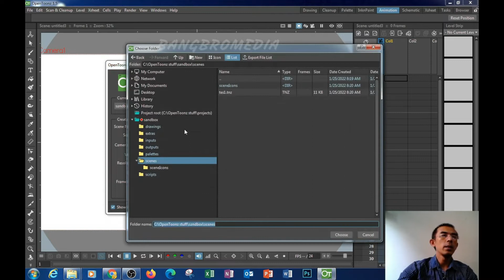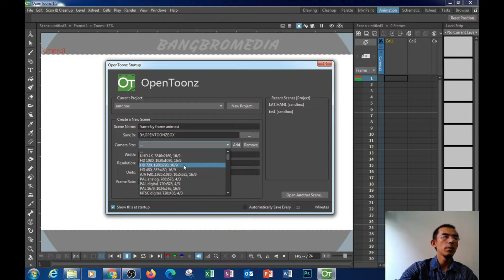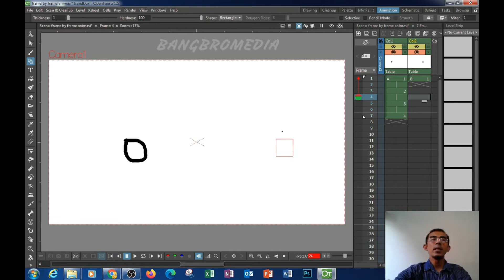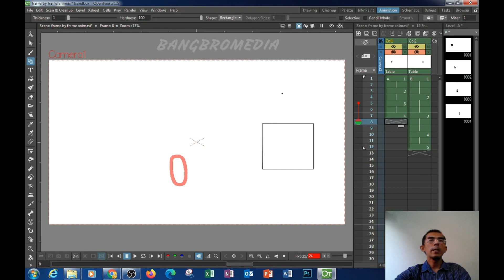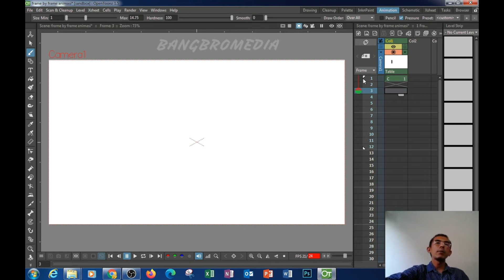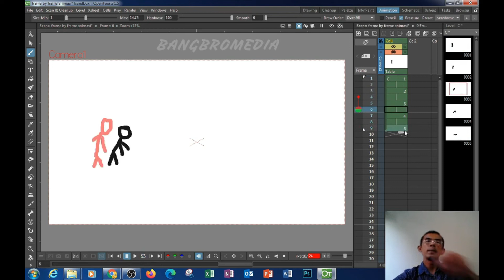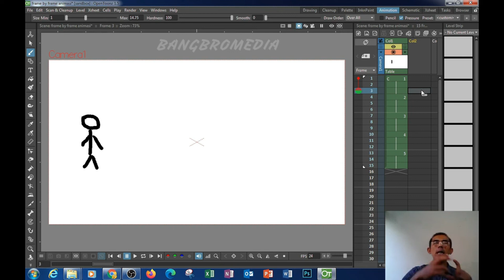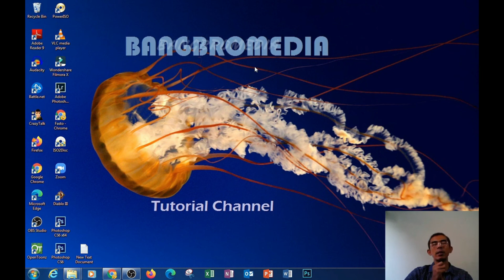2. Animasi Frame by Frame (PART 1) || Seri Animasi 2D dengan OPENTOONZ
Ini adalah Video lanjutan seri belajar Animasi dengan Open Toonz. materi : dasar animasi Frame by Frame.
Untuk memudahkan menggambar objek sebaiknya kamu menggunakan Pen Tablet. Pen Tablet VEIKK S640, cuma 300rb an sangat recomended guys..

SERI BELAJAR ANIMASI 2D DENGAN OPENTOONZ